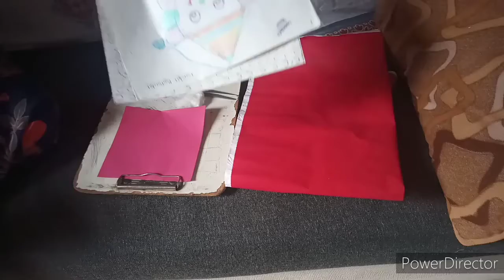How to make Santa 🎅claus / Diy Christmas Decoration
Todys vidio is diy craft, for Christmas🎄🎅🔔❄ party